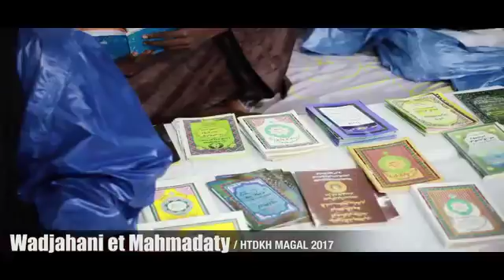VIDEO HTDKH Magal 2017 Wadjahani et Mahmadaty K1